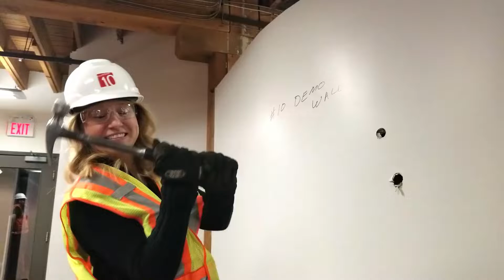Office Bash 2019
Having some fun demolishing our Winnipeg office in preparation for Number TEN's innovative workplace renovation. To learn more about the renovation plans,